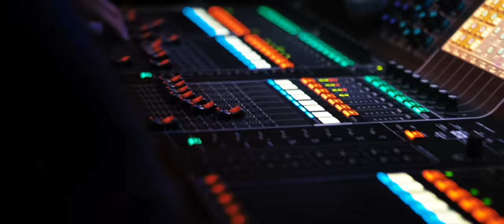Mehmet Erdem - Ateş-i Aşka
Music video by Mehmet Erdem performing Atesi- Aska. (C) 2018 Sony Music Entertainment Turkiye Tic. A.S.

Yonetmen: Gokhan Firat / Soz:  Seyyid Nesimi / Beste: Anonim / Aranje: Alper Atakan